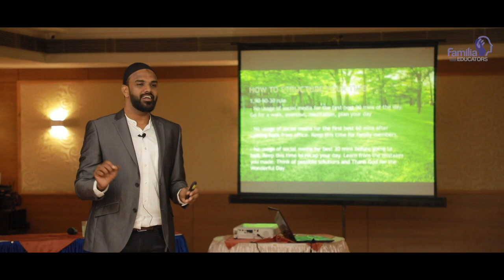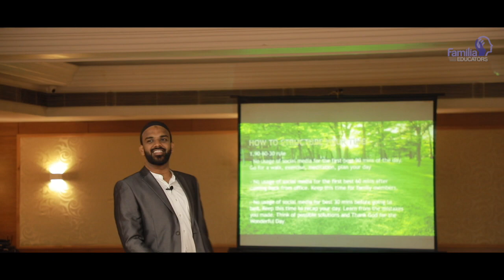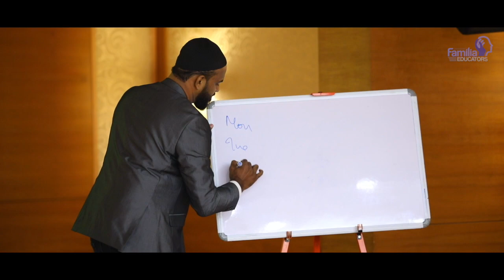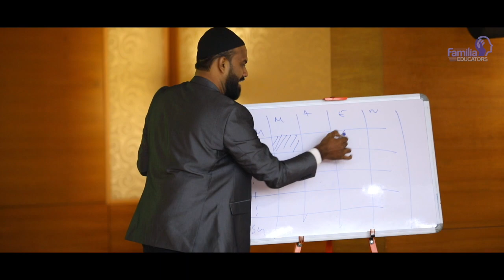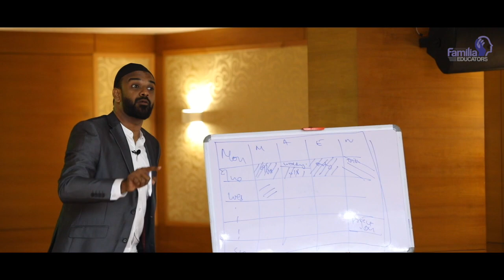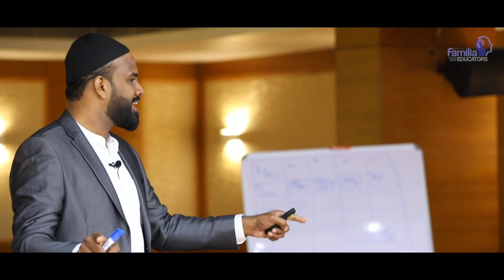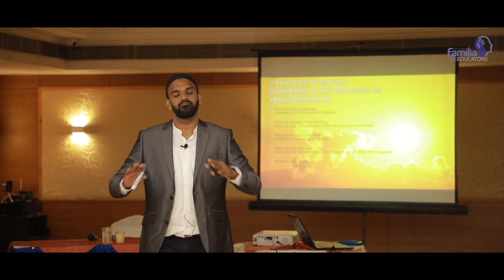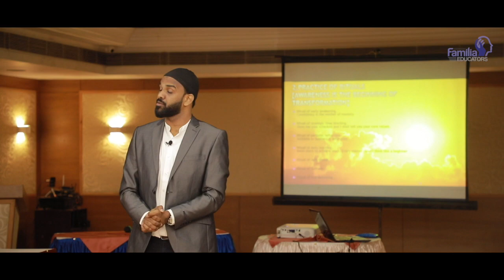Syntax Of Success | Prof. Umar Shehab